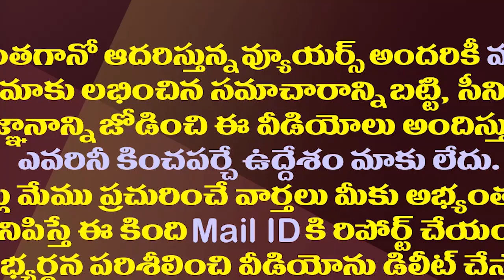జగన్ మీద ఆంధ్రజ్యోతి ఆర్కే ఆక్రోశం మరీ ఈ రేంజిలోనా?| Another Strange Article By ABN RK On YS Jagan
ఇంతకీ కేసీఆర్ మీద జగన్ పోరాటం చేయాలంటారా ఆర్కేగారూ.?| Another Strange Article By ABN RK On YS Jagan